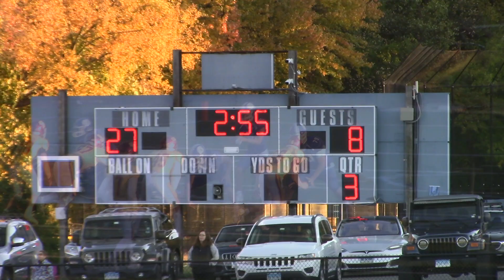Darien JV 40, St. Joseph JV 22, Nov. 1, 2021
FCIAC JV game played Monday,  November 1, 2021, at Darien High School, Darien, Connecticut.  The game followed the Saturday(10/30) clash of Darien and St. Joseph varsity teams,  #1 and #2 in the state.